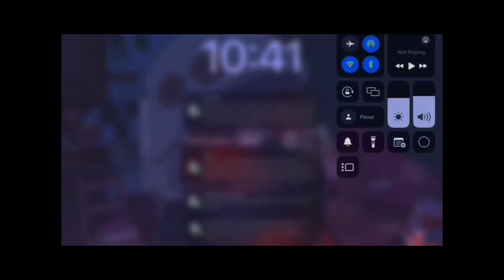Hickory Dickory Dock Elephant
Mouse
Ant Not Cat
Cat Not Dog
Skunk Not Goat
Elephant Not Orca